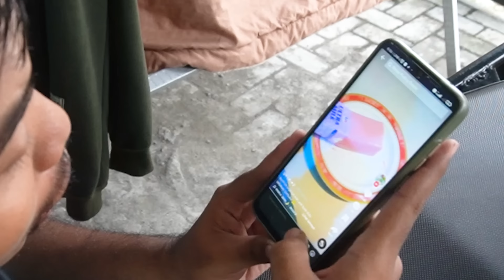SAMANTHA PENGEN PUDING SUSU KOTAK VIRAL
Samantha Pengan Puding Susu Kotak Viral